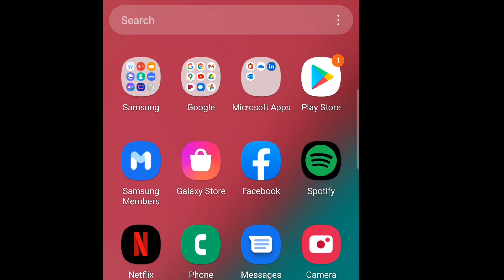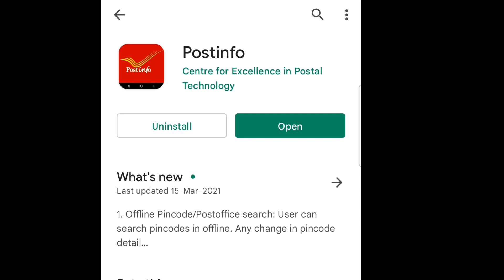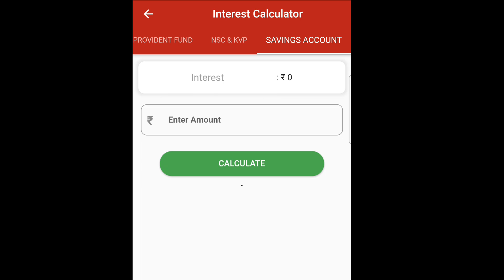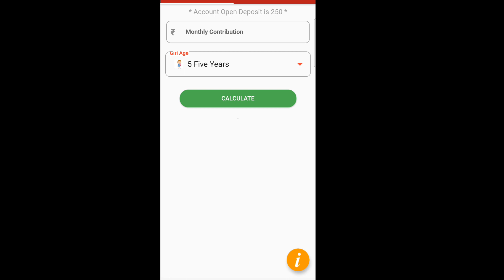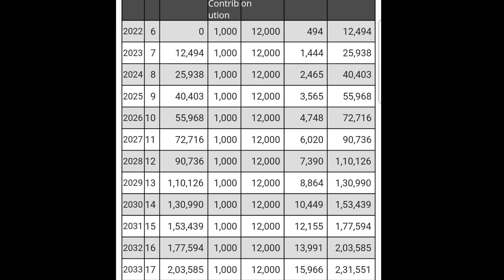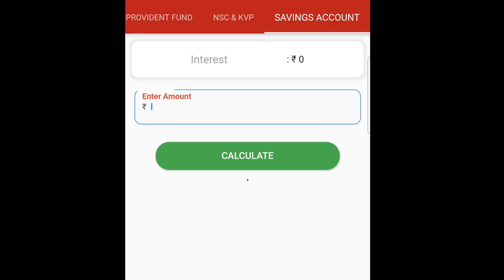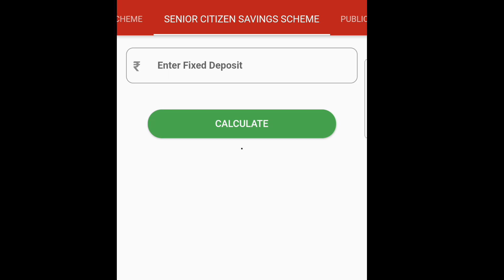இனி வீட்டில் இருந்தே தெரிந்து கொள்ளலாம்/savings/interest rates/new features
Description

Post office
Savings account interest rates
post office savings schemes
Best Post office savings scheme
Post office Rd
Selva magal semipu thittam
Kvp
Senior citizens savings scheme